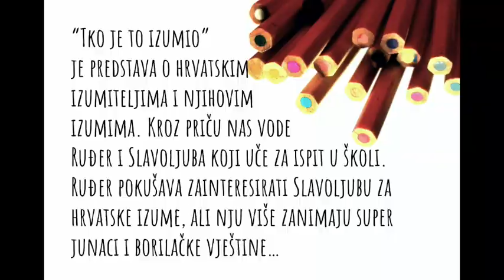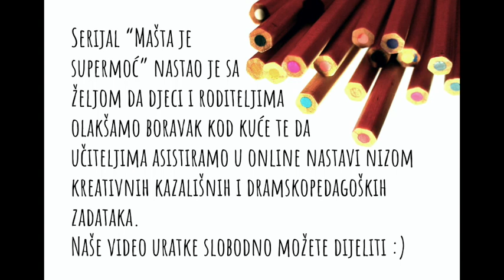Mašta je supermoć - 24. Tko je to izumio (padobran)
Nastavljamo druženje s Rudijem i Ljubom koji uče o hrvatskim izumiteljima :) danas su na redu Faust Vrančić i padobran!